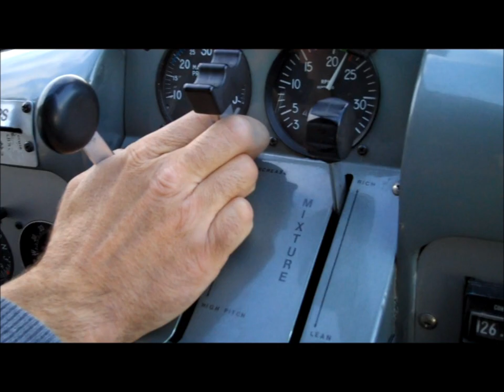Talachulitna River - Alaska - Hitaluga Guide Svc.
Fly-Fishing the Talachulitna River in Alaska. Pink, Chum, and Silver Salmon and our share of Rainbows, Dolly Varden and Grayling. This is fly-fishing at its best. Enjoy.